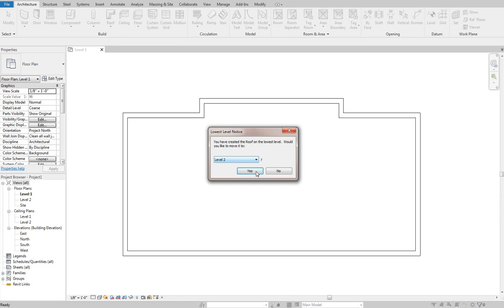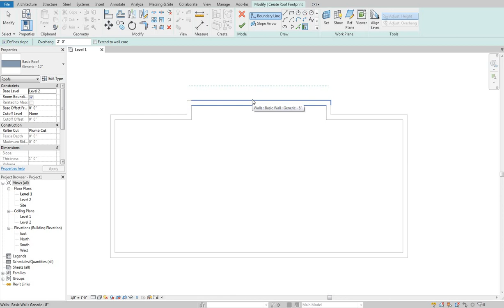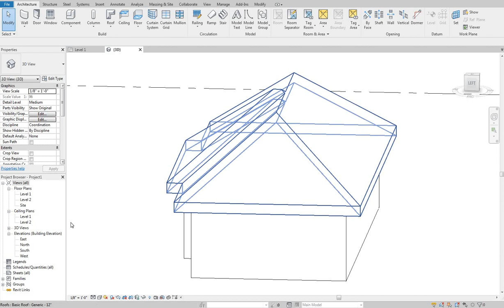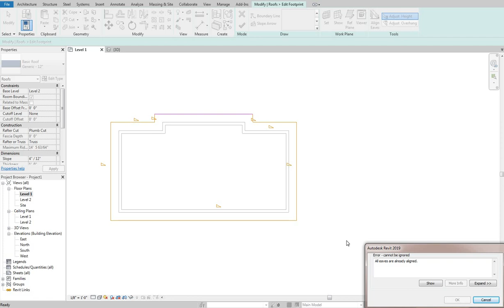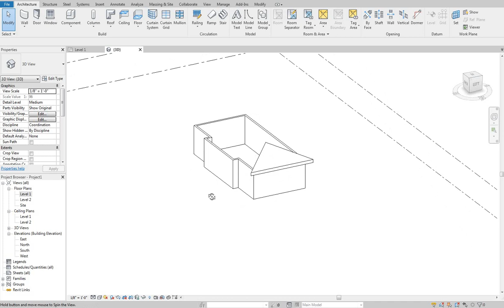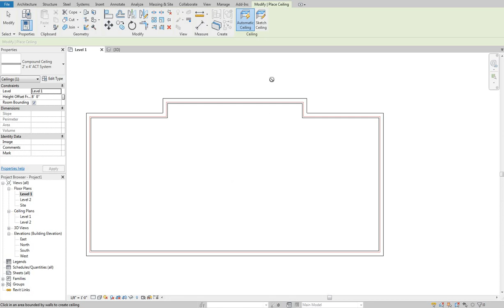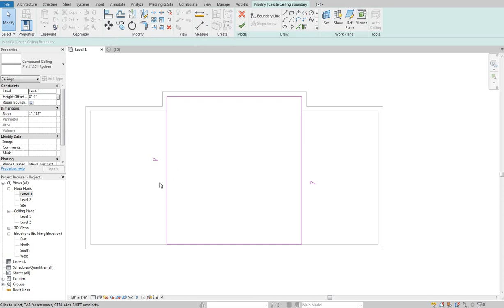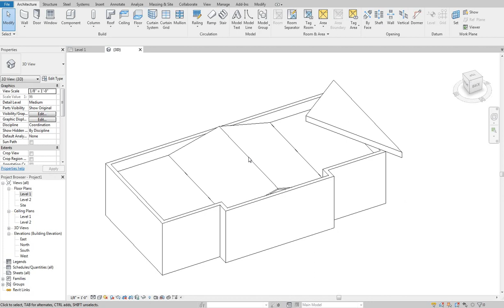Revit 2019 - Ceilings and Roofs - Episode 1 - The Basics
Drawing Ceilings and Roofs, defining slopes, and creating simple vaulted ceilings.